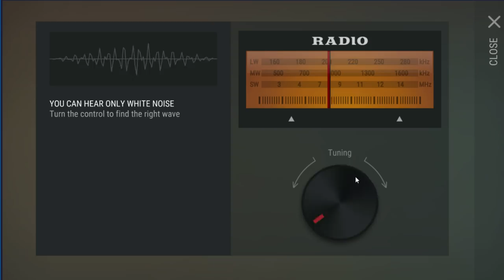Raiding Ryla + Blue Box Opening (FTP Last Day on Earth: Survival)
What's up everyone! Today in Last Day on Earth: Survival I'm back on my FTP account and heading out raiding a base named Ryla, and then I'm opening up the blue box in the Blackport PD